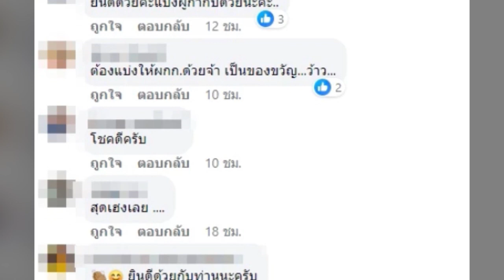บุญหล่นทับ รับทรัพย์ 12 ล้าน! ผกก.ซื้อลอตเตอรี่ ให้เป็นของขวัญวันเกษียณ ถูกเต็มๆ 12 ล้าน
ต้องขอแสดงความยินดีกับอีกหนึ่งเศรษฐีใหม่ ที่ถูกลอตเตอรี่รางวัลที่ 1 งวดประจำวันที่ 1 ตุลาคม 2566 ได้แก่หมายเลข 727202 จำนวน 2 ใบ รับทรัพย์ก้อนโต 12 ล้านบาท